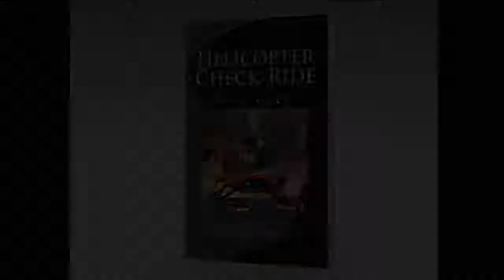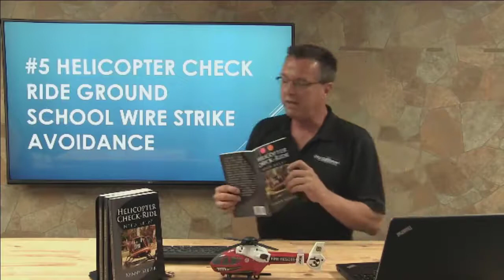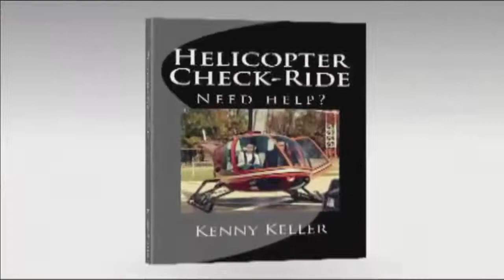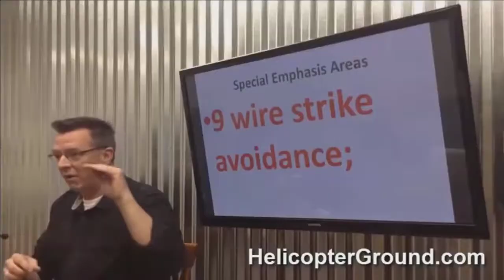Helicopter Check Ride Part 5 Wire Strike Avoidance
Helicopter Check Ride

Chapter 5: Wire Strike Avoidance

      Always assume all towers and poles have wires. Wire strike avoidance is a big deal. Helicopters fly into wires, it happens. People get hurt, people are killed, wires are absolutely everywhere. We know this, we see them. It's not just towers, they are across rivers too. I have heard a lot of people say, “Ah, I like to go fly low along a river.”  While it is a beautiful view, people string wires across rivers that are very hard to see.

      Fly over the towers versus in between the towers. Going over the tower is going to be best because, if I am over the top of it, and I have an equipment failure, I have a choice to go left or right. Always fly over the towers. Wires are EVERYWHERE!  When doing planned off airport landings, it is best to go out and visit a landing spot. If you can, it is best to go drive their first and encourage your students to do the same thing. Go out to the area, look at it first hand, and find these wires because they can be VERY hard to see.

      As an EMS pilot during night flight goggle training, the Check Airmen points out to me “Hey, have you ever noticed those two little tiny wires above the others?”

 I looked and I said, “Wow. No, I've never seen those.”

      You would think the two smaller wires would be below the bigger, heavier wires. I flew for a lot of years before I ever knew that on a lot of these towers you see these four, six or eight big, heavy wires, sometimes at the very top there's,  two tiny little wires running along above the larger wires.

      Flying over the top of the towers, visiting landing sites that are off airport prior to landing is probably the best thing to do. We have to protect our students when we are letting them solo. They need to understand that you will not allow them to go off and do off airport landings. At least not without you as the CFI on board!

      The number of pilots that hit wires is high, and many of these strikes are fatal.

     I keep going back to the EMS thing, but I think that is good because a lot of people like you or other people may be looking to fly EMS later. You learn a lot of good stuff. One of the things they taught us, “You need to be very careful when the ground people tell you there are no wires.”  Do not believe it because there is probably going to be wires there that they do not see. They are not trying to kill you, they just do not see them.

      People think, because they watch it on television, we go to where we want to land and then we go straight down. Then we go straight up and then we fly away. Well, we do if we have to, sometimes, but we want to come in with some speed and at an angle. It's the same when taking off, if we can.

      People on the ground, they're not helicopter pilots. When you talk to them and they say “Oh, you just land here on this spot and you're good,” they may not see a specific danger for us.

      I will give you an example. When I was new to the EMS thing. They told us in our basic training to never believe what they tell you. You still get a report from the people on the ground, but do not take it as solid information. I do not want to say do not take it as a truth. Just realize that there is times when they don't understand that wires they think are far enough away can be too close for us. Maybe they just do not see them.

     To continue with my example, I was going to land at an accident and the fire department says, “Oh, you're clear. Land in the intersection, all four sides are clear, you're good.”  This is at night and it is a little bit of rainy, snowy mix, it is already a kind of a nasty night. I am coming in nice and slow, I am looking around my search light, and what do I find? Wires! Then I look over on the side. What do I find? More wires!

      There were wires on all four sides of this landing area, and I still made it in there, but only because I saw the wires. I hovered one or two hundred feet, then did a slow descent to get in there. They flat out said “No wires.” Well, they just thought the wires were far enough away that they were not a problem. They may not know how we really want to land. That is what really comes into my mind. One of the biggest things that opened my eyes. People will tell you, “You can land there. There's nothing, there's no wires.”  Or, “Oh yeah, there's wires, but they're way far away.” Not understanding the situation from the pilot point of view.